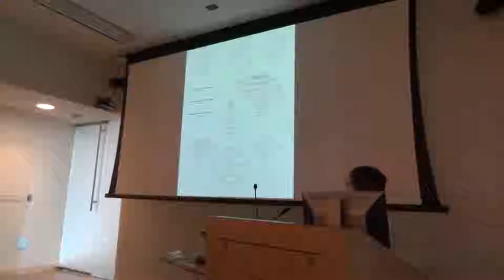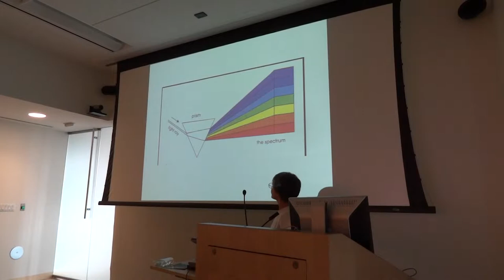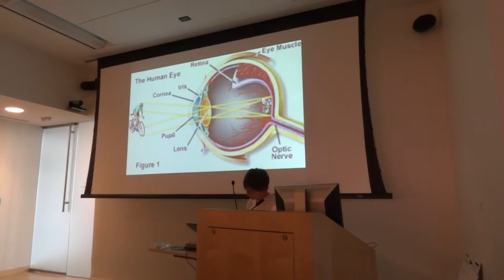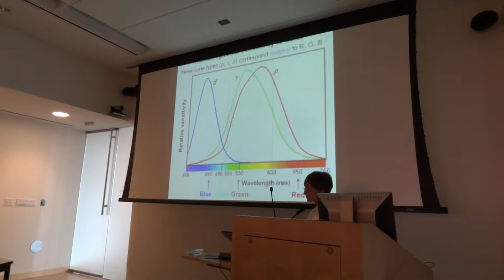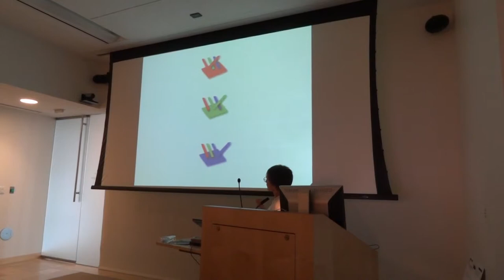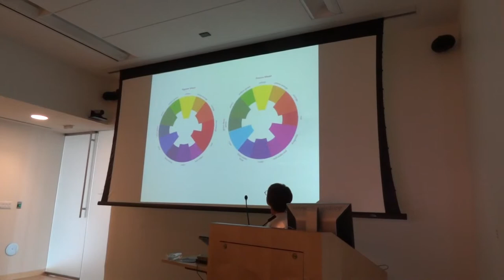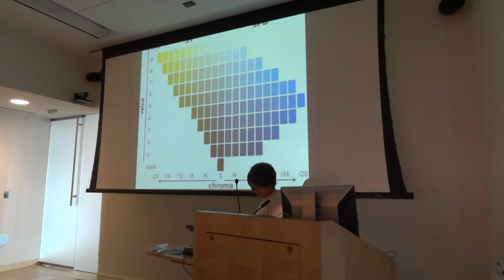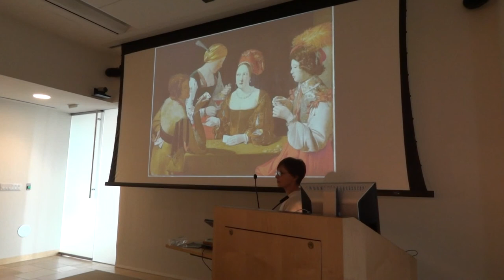Nelson Atkins Print Society Margie Kuhn, Lecture 11.16.2013 Part 1 of 3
Margie Kuhn, Lecturer & Artist,
School of Architecture Design & Planning, KU
Color Theory 101